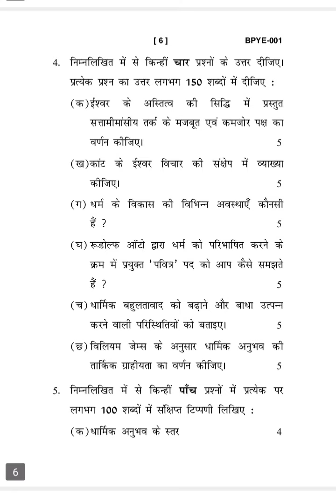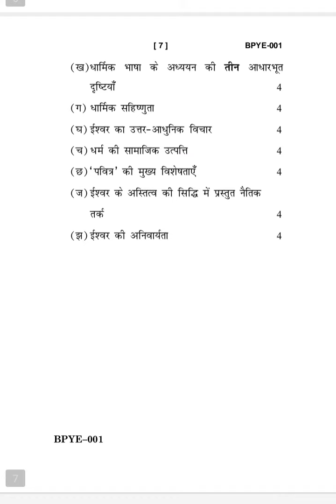BPYE-001 DECEMBER-2022 QUESTION PAPER IGNOU